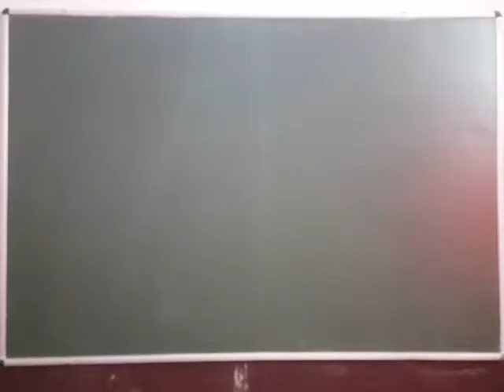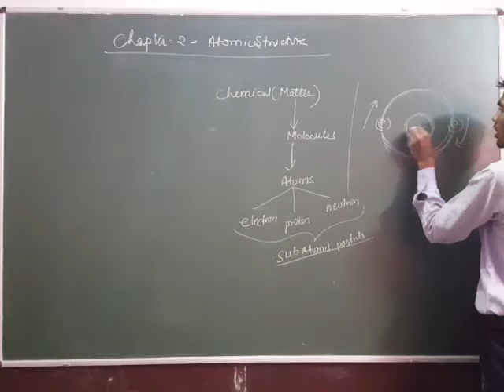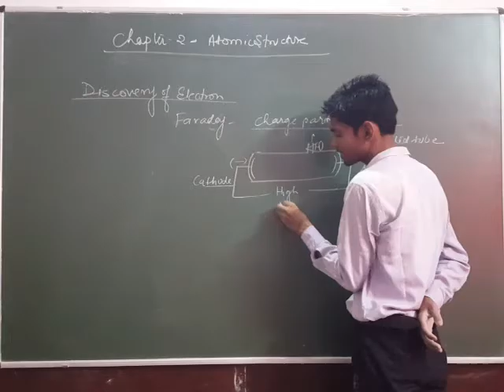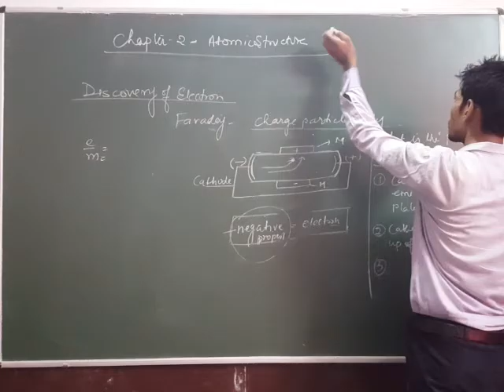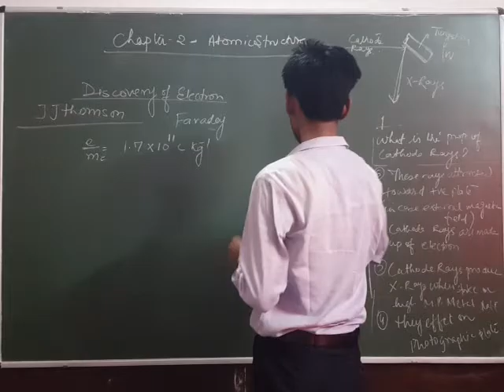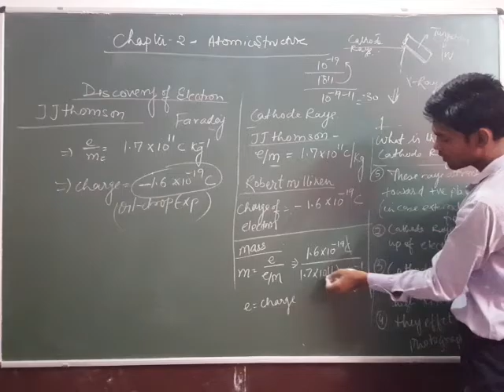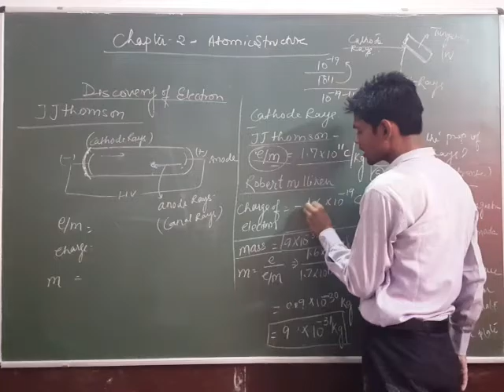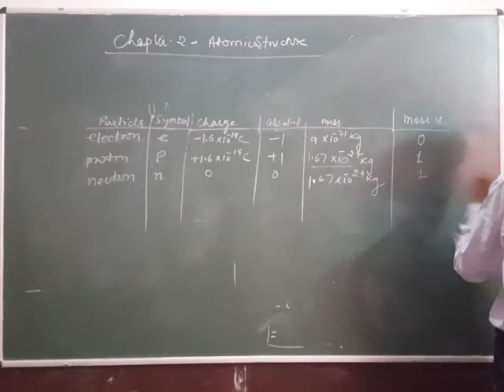Class XI - Chemistry Chapter 2 ( Atomic Structure part 2)